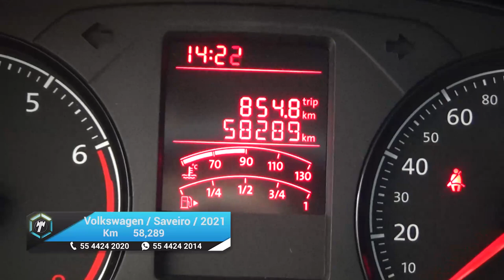Volkswagen / Saveiro / 2021 - 19910